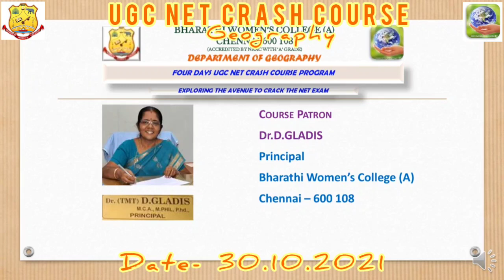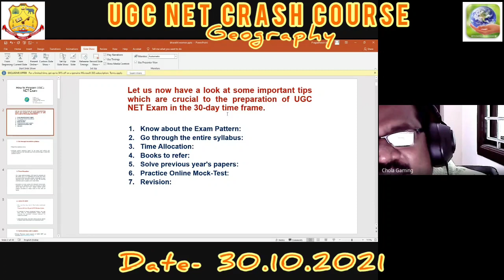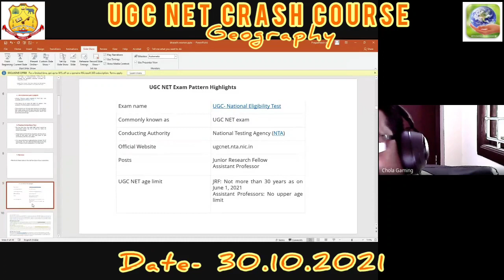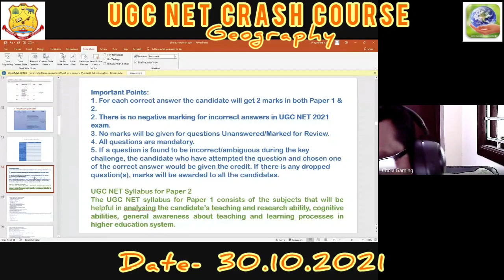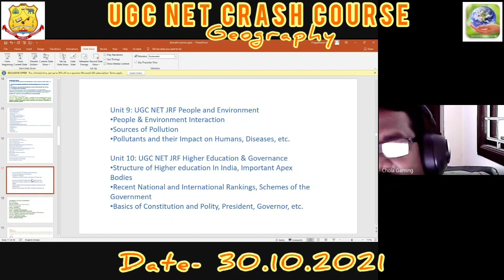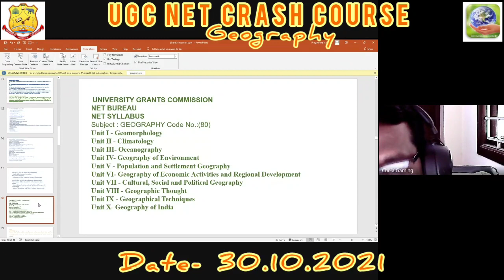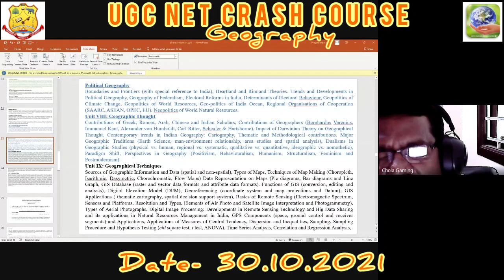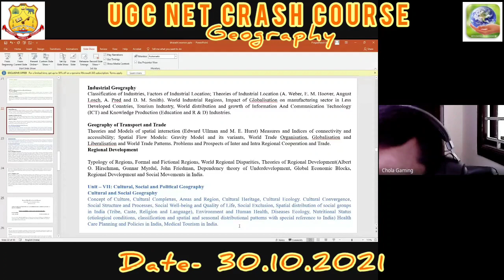Bharathi Women's College (A). 4 DAYS UGC NET CRASH COURSE- Geography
4 DAYS UGC NET CRASH COURSE OF GEOGRAPHY - held on 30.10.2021